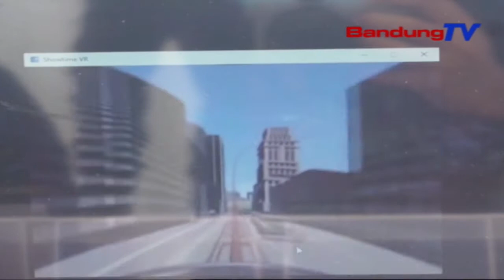Bioskop Virtual, Sensasi Nyata Menonton Video Edukasi | SBR | BANDUNGTV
SBR | BANDUNGTV | FARHAT MUMTAZ | Seorang mantan operator bioskop menciptakan wahana bioskop virtual reality yang diadopsi dari game virtual. Para penontonnya akan dipasangkan vr headset, dan merasakan sensasi nyata dengan format 360 derajat tiga dimensi, serta resolusi tinggi yakni 4k.